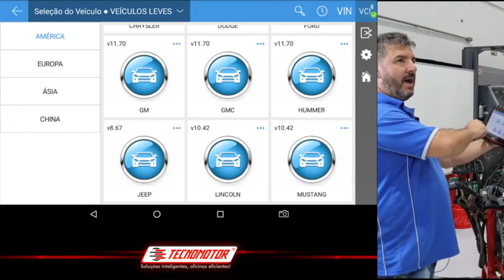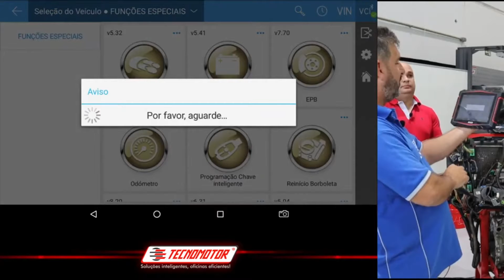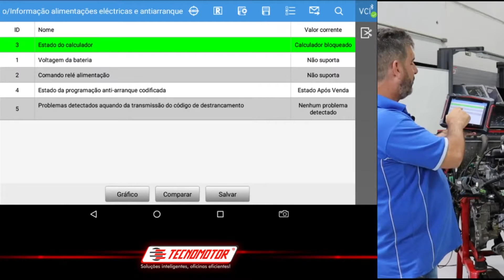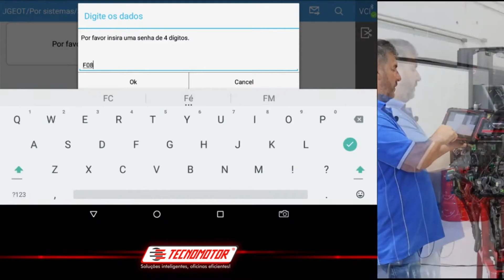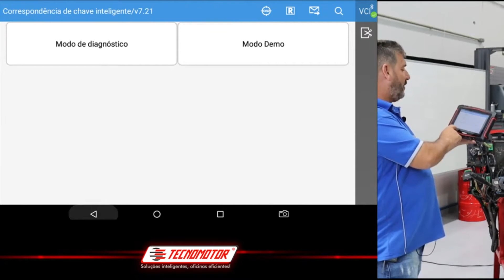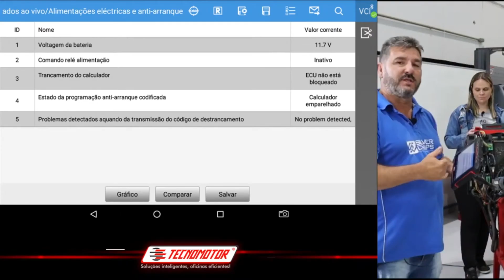Dica da Live: Linha PSA Programação do Módulo de Injeção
Programação do Módulo de Injeção no Mocap de um Peugeot 206 1.4 Multiplex